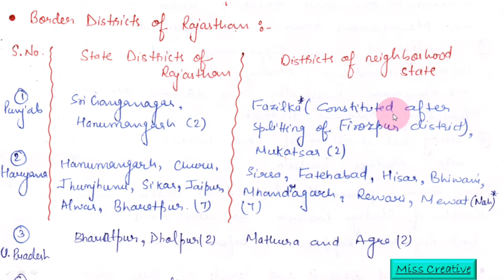An Introduction Of Rajasthan(राजस्थान का परिचय)/G.K/RPSC/REET/1st Grade/2nd Grade/Class 4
An Introduction Of Rajasthan(राजस्थान का परिचय)/G.K/RPSC/REET/1st Grade/2nd Grade/Class 4/Miss Creative Study Point|| Miss Creative

Namaskar Dosto,
Is video me mene btaya h, about introduction of rajasthan jo ki g.k ka part h jo reet, rpsc, 1st grade and 2nd grade k entrance exam me pucha jata h.